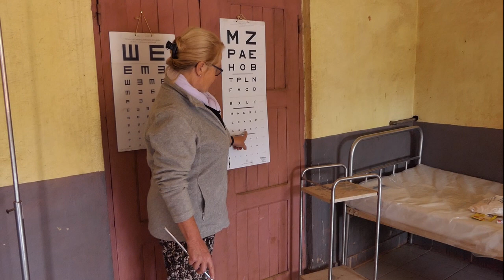L'Association EZCO à Antsirabe (Madagascar) et sa région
L'Association EZCO intervient dans les villages pour améliorer les conditions de vue de la population en proposant des dépistages de mauvaise vision. Elle fournit des lunettes et depuis peu organise des opérations dans un bloc opératoire aux normes.